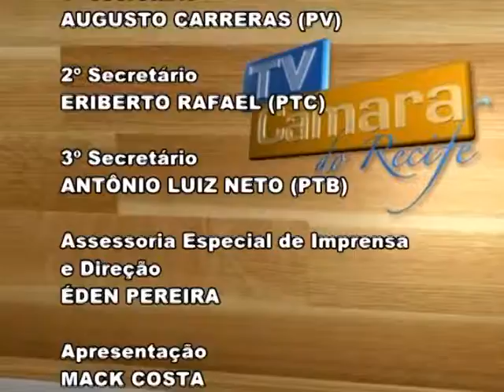TV Câmara do Recife - 16.02.2016